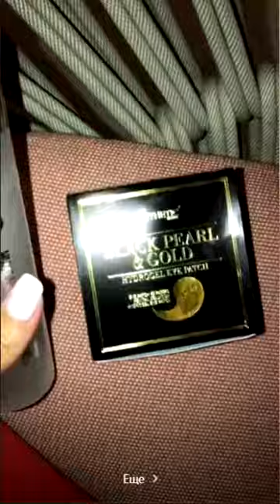Элина Камирен потеряла голос в Абу-Даби ))